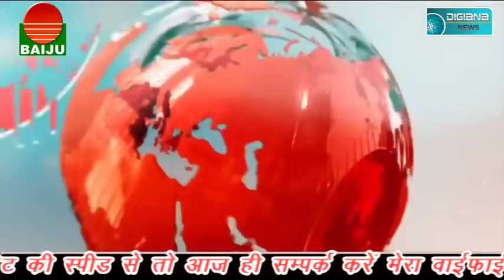पति की हैवानियत........